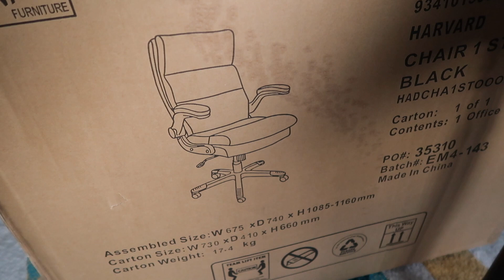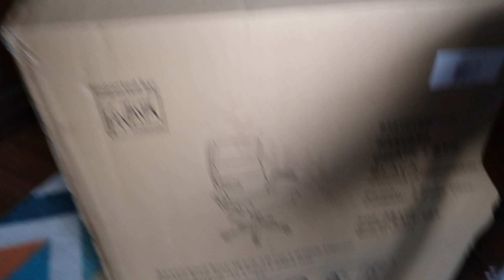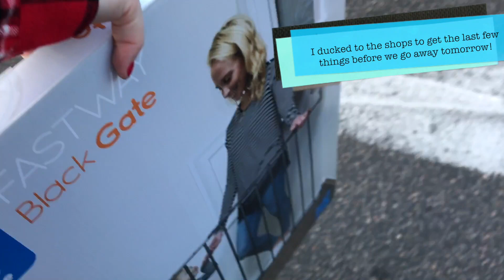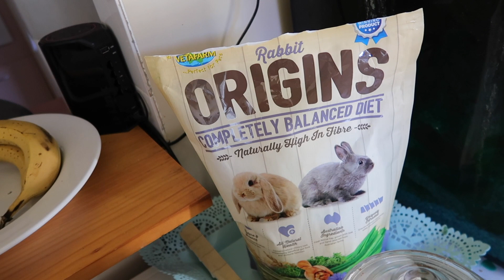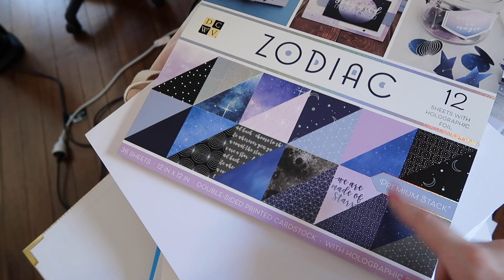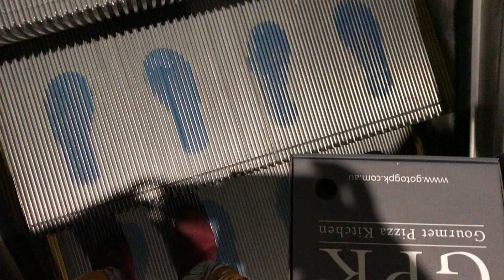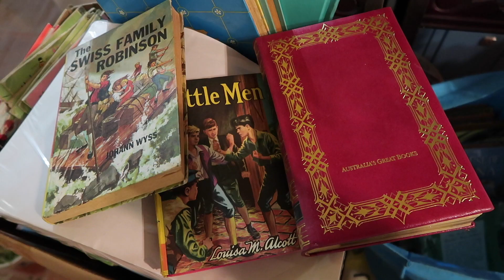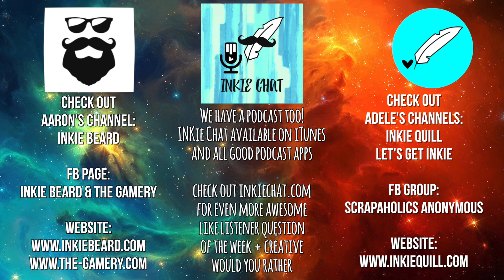Mr & Mrs RAD Ep #156 ~ Ten Year Anniversary!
Ten years ago today Aaron asked me to be his girlfriend...awwww! We celebrate tonight with an Archie free date night (omg!) at our favourite restaurant.

Australia